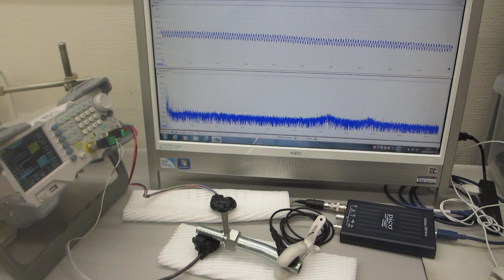超音波伝搬現象に関する基礎実験ーー超音波プローブの伝搬特性を測定・解析・評価する技術ーー（超音波システム研究所）